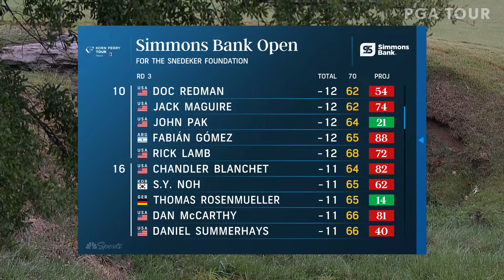Highlights | Round 3 | Simmons Bank Open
Check out the best shots of the day from Round 3 of the 2024 Simmons Bank Open for the Snedeker Foundation, featuring Ryan Gerard, Matt Atkins, Paul Peterson, and Brian Campbell.